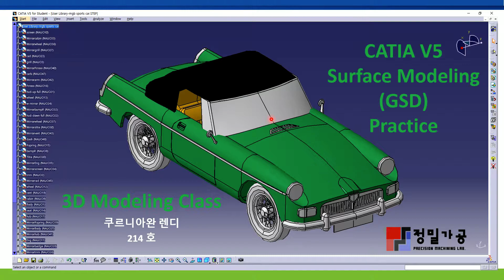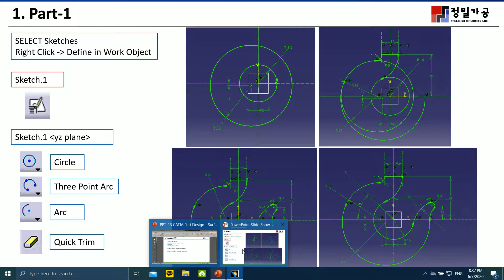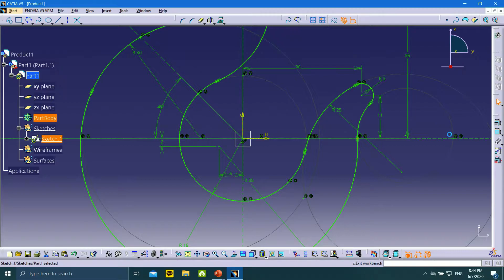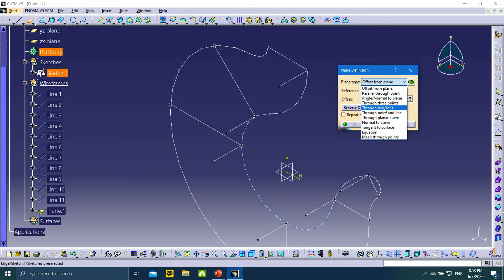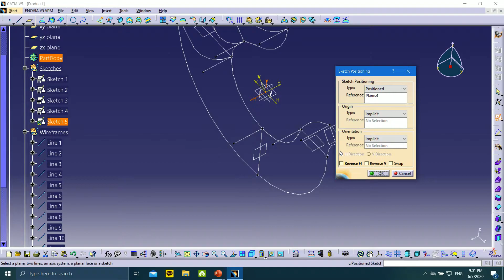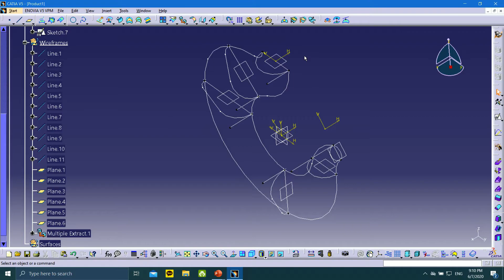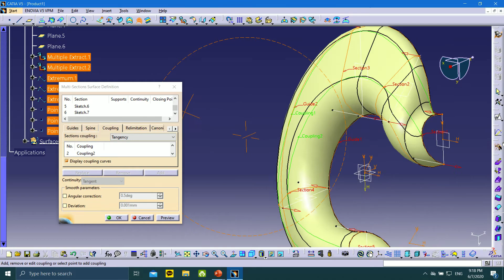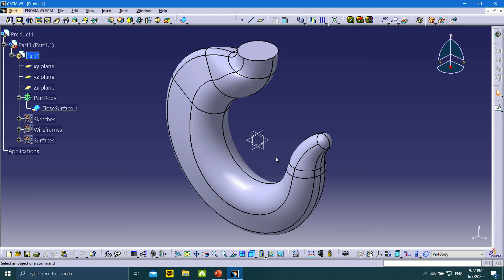3D Modeling Class - CATIA - Generative Shape Design - 13th Week - Part 1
This video is my online lecture for 3D Modeling Class.
Topic is practice in generative shape design.
-Part 1 (Hook Model)
-Part 2 (Hanger Model)